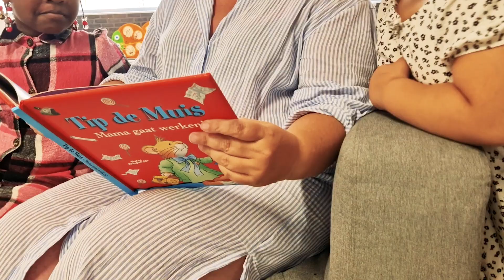Collega Leen vertelt over haar ervaring als pleegouder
Leen is pleegouder van een pleegzoon. Ze kan zich niet voorstellen iemand liever te zien dan hem, maar vertelt ook dat het niet altijd even makkelijk is. Toch heeft ze er nog geen moment spijt van gehad en zou ze zich zo opnieuw opgeven als pleegouder.

Wil je je ook opgeven als pleeggezin? Doen, want er staan momenteel 350 kinderen op de wachtlijst. Je kan je inschrijven voor een infosessie op 19 oktober in CC het SPOOR